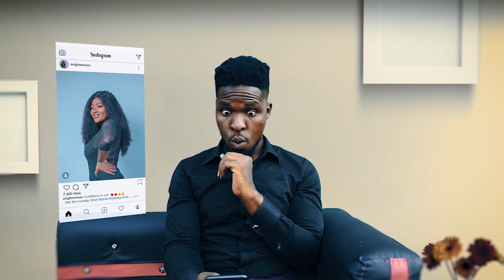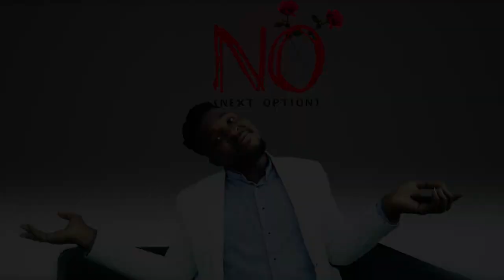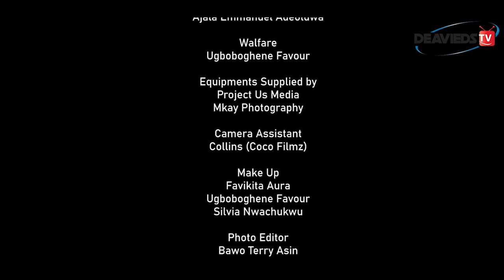NO - NEXT OPTION Web Series - Deavied's Creation - (SCAMMER) (Season 1 - Episode 06)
NO (Next Option) is a Deavied's Creation web series, a story of a young man (Ovie) who made all attempts to get a relationship for himself but all efforts were nullified.

Produced By Alfred Ikeogu (Project Us Media)